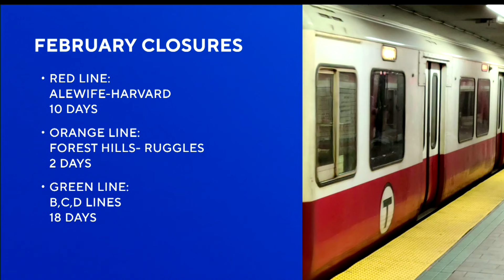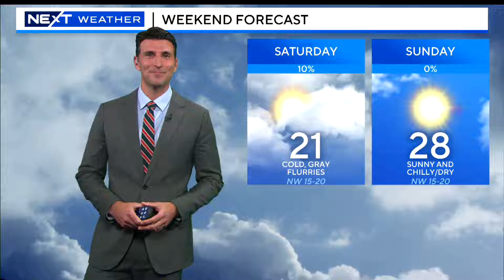WBZ Evening News Update For January 19, 2024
WBZ-TV's Lisa Hughes and Eric Fisher have the latest news and weather.